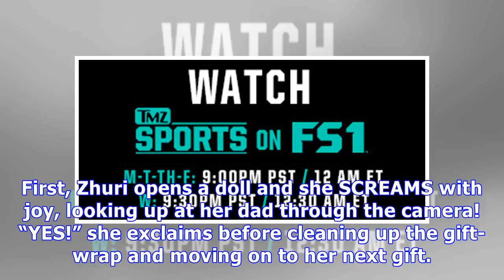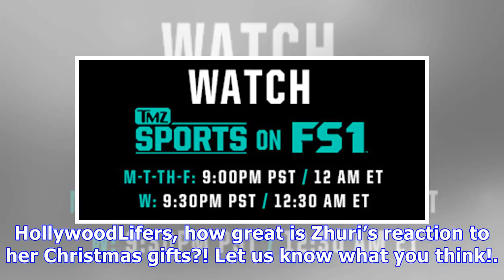LeBron James FaceTimes In For Xmas Morning & His Daughter’s Reaction is Priceless — Watch